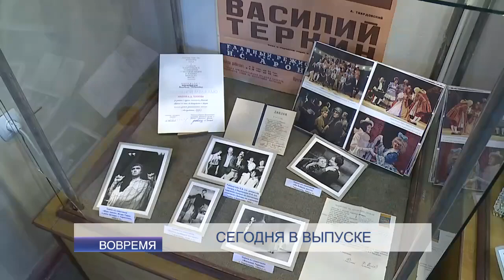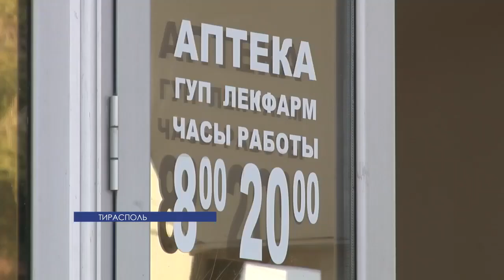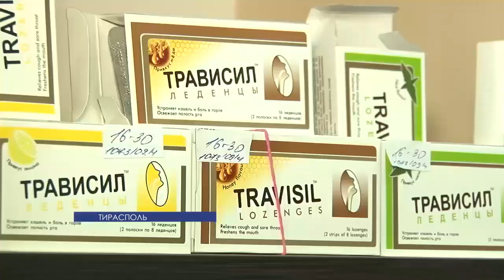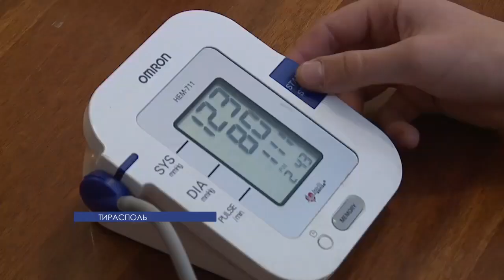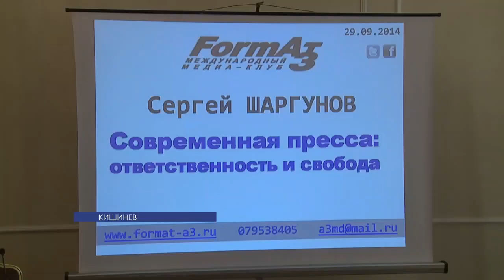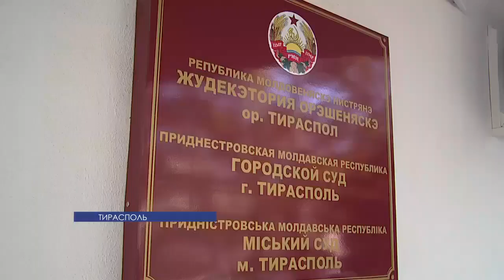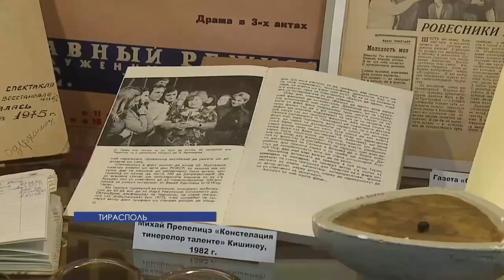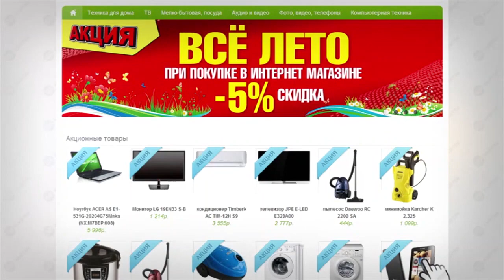Программа "Вовремя" - 30/09/14